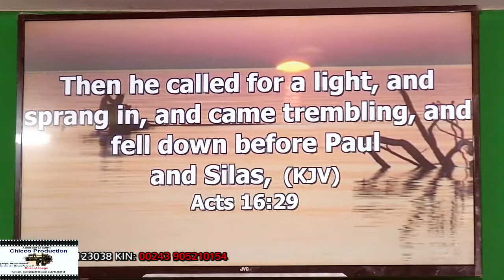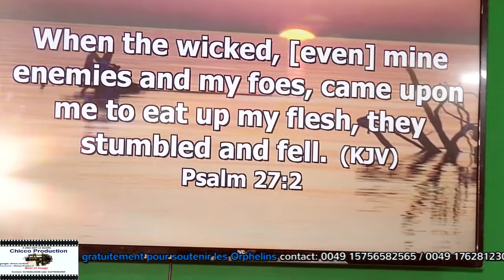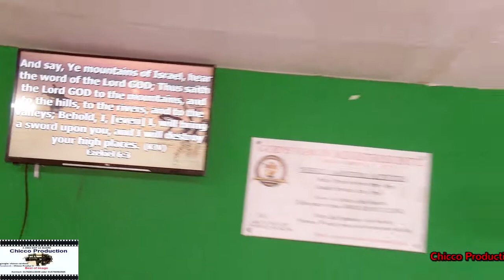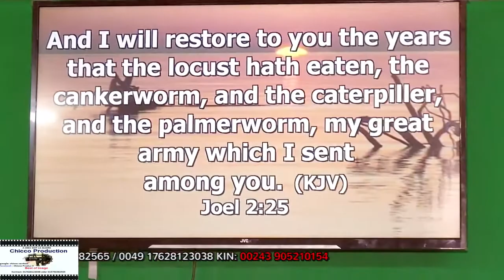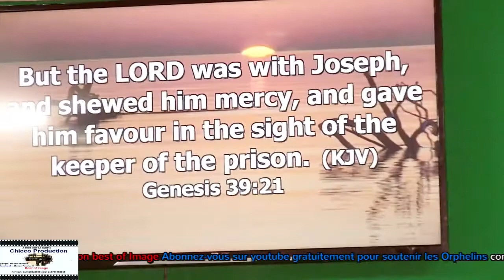PASTOR BROWN ENOGIERU IN ESSEN 11.03.2018 vol1